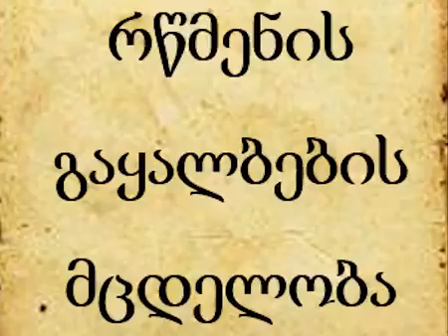რწმენის გაყალბების მცდელობა #276 - დავით ჯინჭარაძე